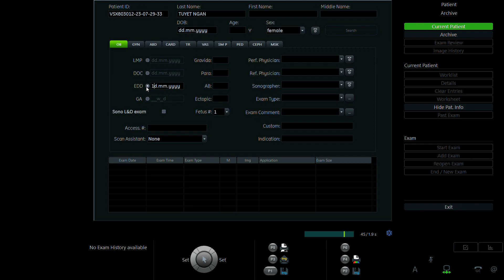NGUYỄN THỊ TUYẾT NGÂN 1996